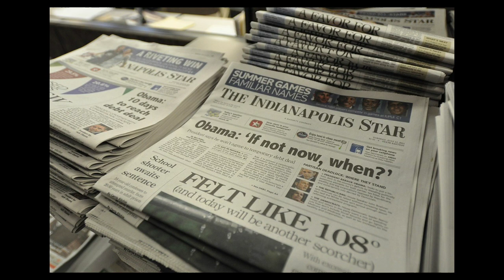Newspaper Dictation {18} (400 words @80 wpm)...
Passage pdf...

Transcribed words...